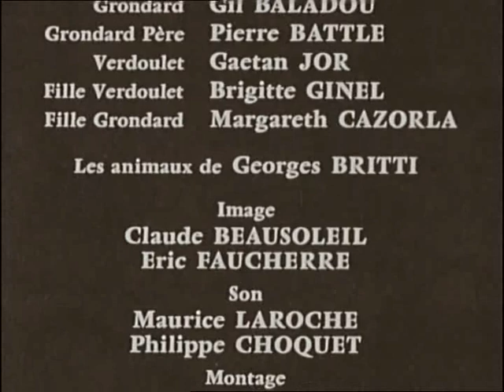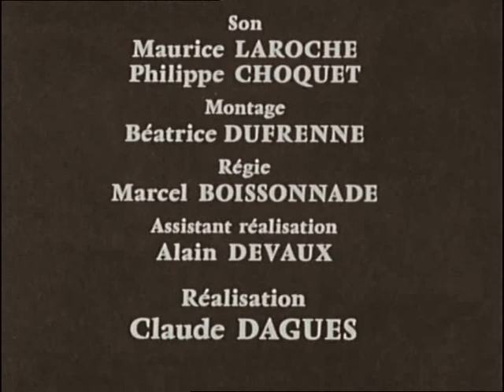Maurin des maures épisode 1